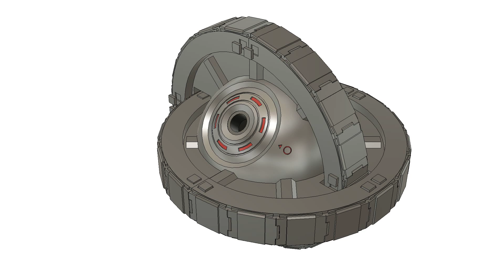Lifeboat Assembly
How to assemble the 3D Print of the Timeless Life Boat